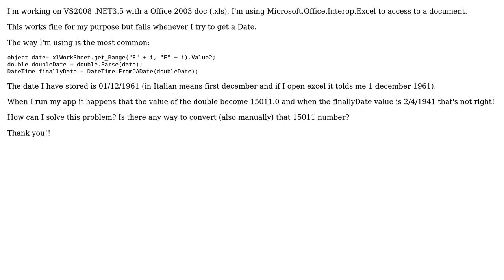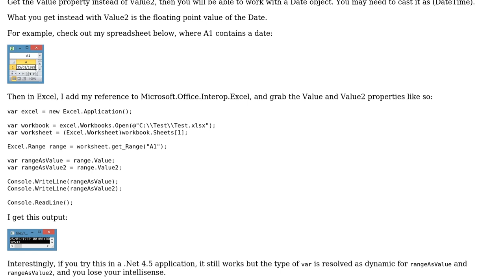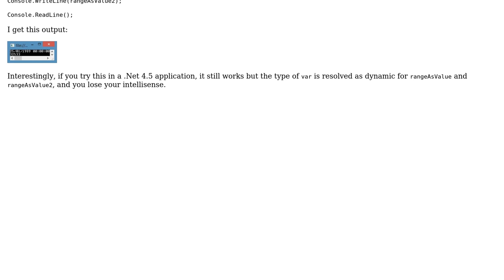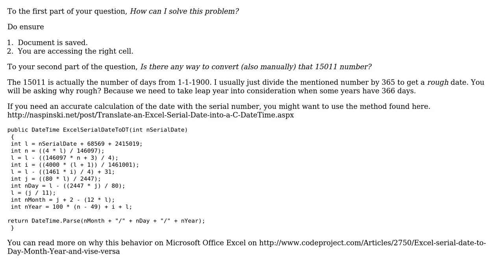DateTime from XLS to C# conversion failure (2 Solutions!!)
DateTime from XLS to C# conversion failure

With thanks & praise to God, and with thanks to the many people who have made this project possible! | Content (except music & images) licensed under CC BY-SA | Music | Images & others | With thanks to user Ziba Leah user JMK user Guo Hong Lim and the Stack Exchange Network Trademarks are property of their respective owners. You are responsible for your own actions.